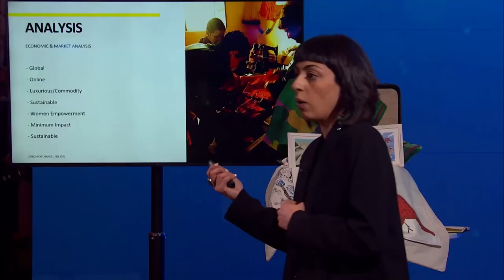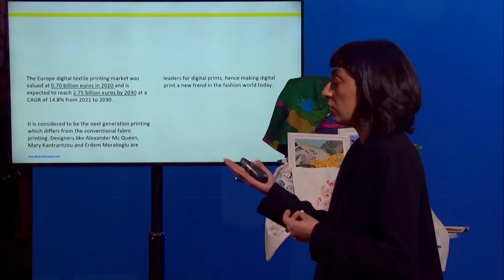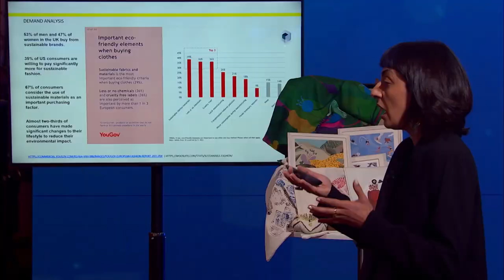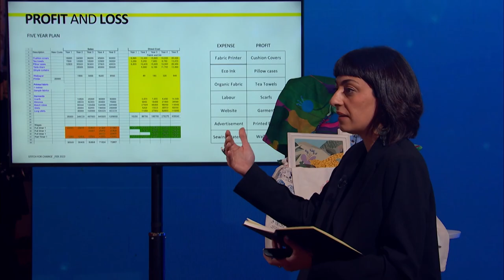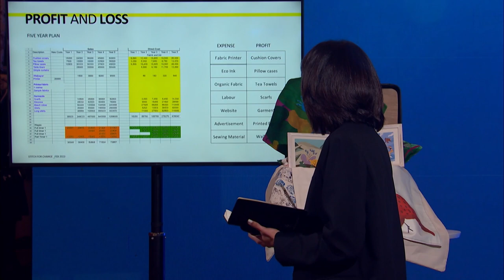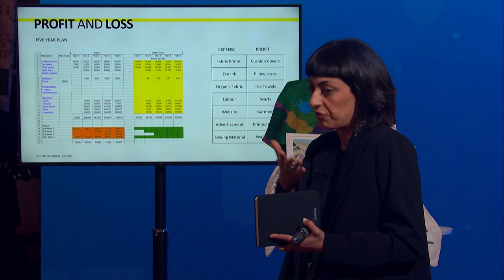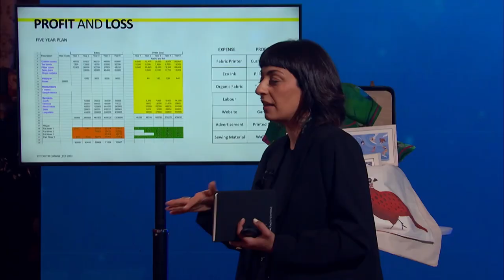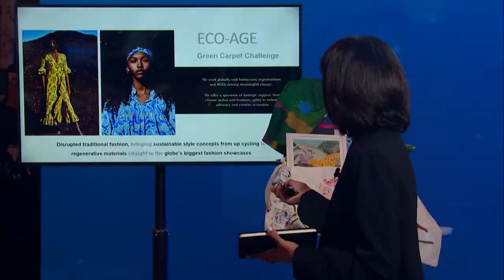A brilliant idea by a brilliant art teacher leaves the tank empty handed | Shark Tank Malta S02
Elaine's business model was unfortunately, not enough to strike a deal with the sharks this time round! We look forward to seeing you invest more in your beautiful products and maybe even seeing you next year 🤩

Shark Tank is based on the Japanese ‘Dragon’s Den’ format, created by Nippon Television Corporation Network. This series is produced by greatt company limited in association with Sony Pictures Television.